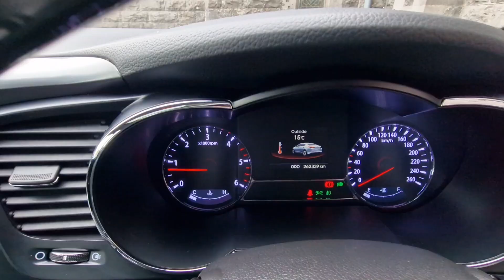2014 Kia Optima Platinum